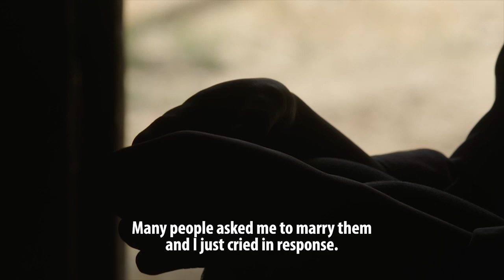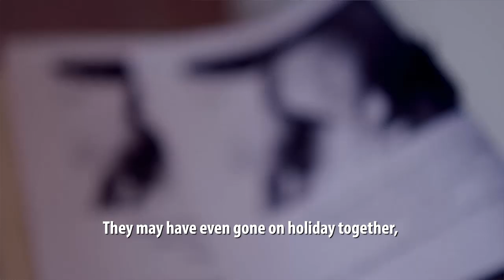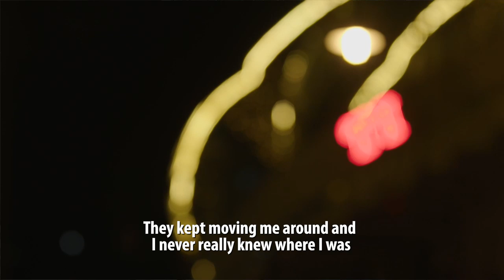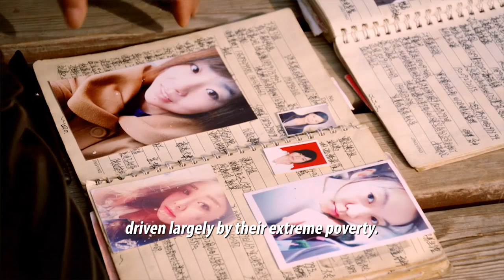Kidnapped Brides: The Vietnamese Women Sold As Wives In China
Women from poor rural areas in Vietnam are being kidnapped or lured across the border to China, to be sold off as wives.

China's huge gender imbalance - it has 40 million more males than females - means that many men have to look beyond China for wives, and this demand is fuelling the trafficking of women. (WATCH: China's 'leftover men'

Officially, more than 3,000 people in Vietnam, most of them women and children, were trafficked between 2012 and 2017, mostly into China - but the real number of unreported cases is believed to be much higher.

Insight speaks to two survivors of the kidnapping rings, a "matchmaker", and those trying to stop the trafficking.

The programme Insight investigates and analyses topical issues that impact Asia and the rest of the world.